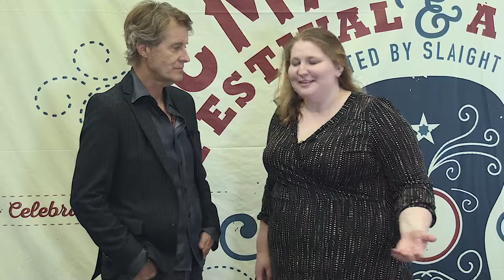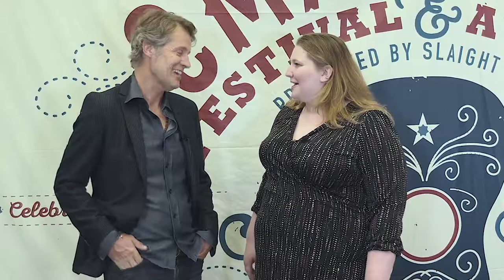Jim Cuddy Interview - 2019 CMAO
We grabbed @JimCuddyOfficial quickly for a chat at the 2019 CMAOs and it being dragged out of the vault